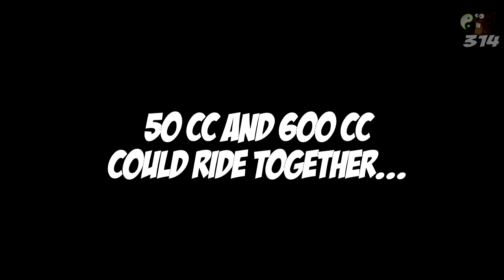[B314] BMW F800R vs 50 cc Peugeot V-Clic city riding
We ended up switching bikes later, check out that video over

Shot on a GoPro HD Hero2 (V-Clic)
& GoPro HD Hero1 (F800R)